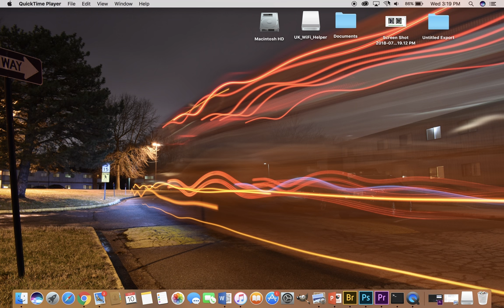How To Connect To Eduroam on a Mac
Need WiFi at the University of Kentucky? Here is how to connect to eduroam on campus.